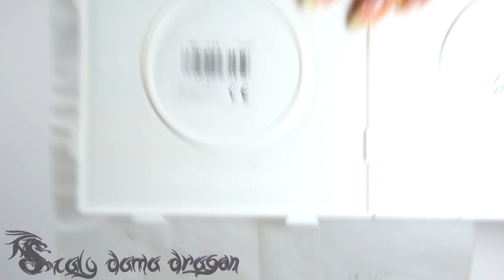Funda para Movil game boy color Kawaii en hama beads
En el vídeo de hoy les mostrare como realice estas adorables funditas kawaii tipo librito con diseño de game boy color ideales para andar tu móvil bien coqueto y por supuesto super protegido, seguros que todos te preguntaran donde la has comprado si saber que tu la has creado con tus propias manitos.

✂️ LISTA DE MATERIALES:
2 Placas de hama beads
Pinzas
Hama bead en los siguientes colores: amarillo, Negro, rojo, blanco, Rosado,  gris
Foamy o Goma eva en color amarillo
Cutter
Regla
Un palito de naranjo
film Transparente
Tijeras
Perforadora
Cinta métrica
Cemento de contacto
Silicon liquido
Plancha
Papel vegetal o papel para horno
Pistola de silicon caliente

Preguntas Frecuentes

Soy Hondureña